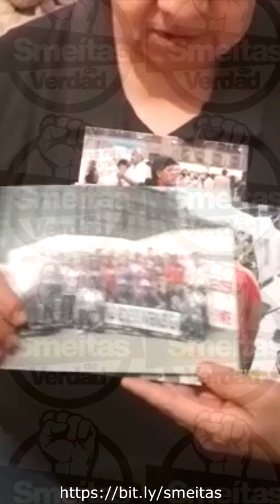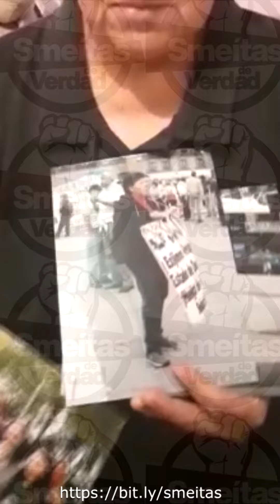SME tú ¿Dónde Estabas? Leticia Alfaro Hernández